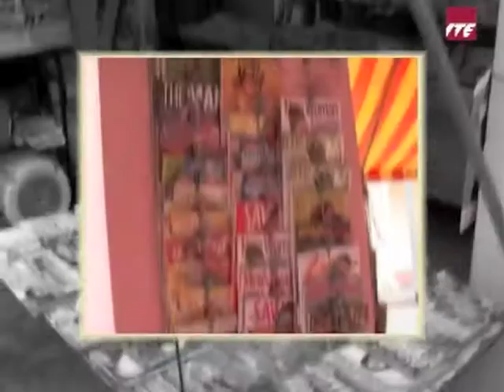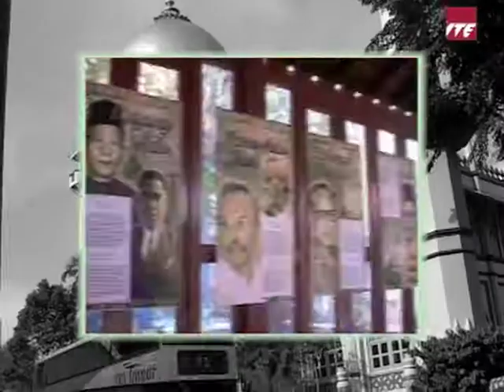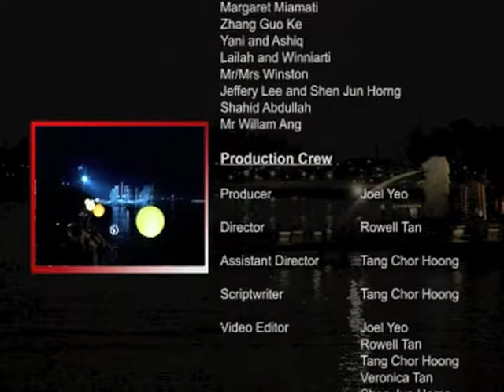Singapore Bagus!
3 Award Winning:
National Day Student Video Competition 2007 (2nd),
Action Film Festival 2007 (3rd),
YourFilm.SG 2007 (4th).

As a global city, Singapore is visited by people from Asia and around the world; to live, work and have fun.

This is because, Singapore's economy has been improving through the years. Singapore is also one of the most cosmopolitan cities in the world.

We have a multi-racial population of Chinese, Malays, Indians and Eurasians, fused together into a rich cultural melting pot.

Through this video, we wish to promote a sense of rootedness and belonging among the Singaporeans. And through the testimonies put forth by the expatriates and foreigners, we feel proud to be part of this homeland, Singapore.

The good hand sign generously showed by the various interviewed persons proof that although were
Singaporeans, we still share with the foreigners, a good sense of international identity and humor.

Indirectly, it also relates to others that we being a global city with diversities; racial harmony is highly embraced in Singapore and each individual is given a part to play in this place where we belong.